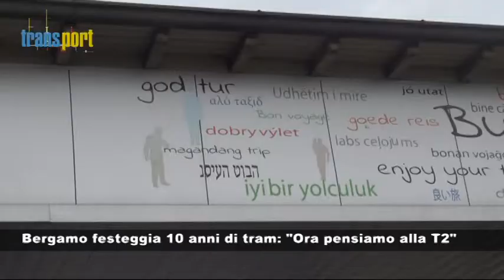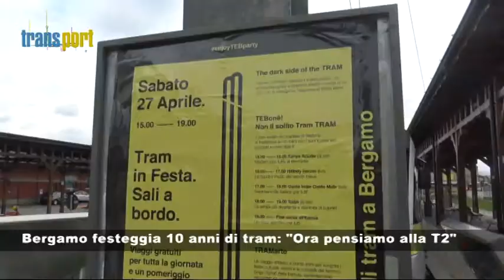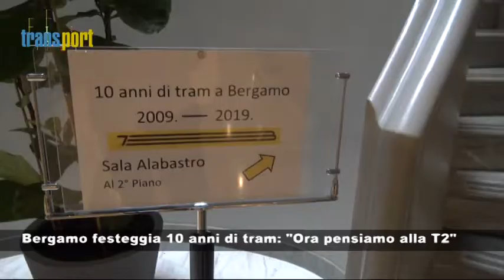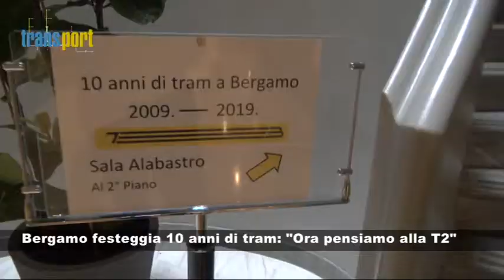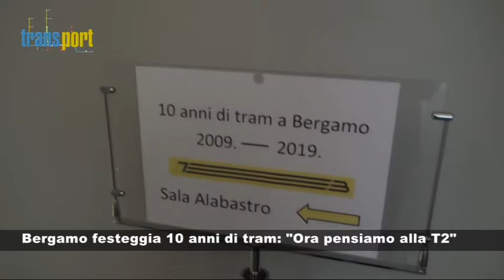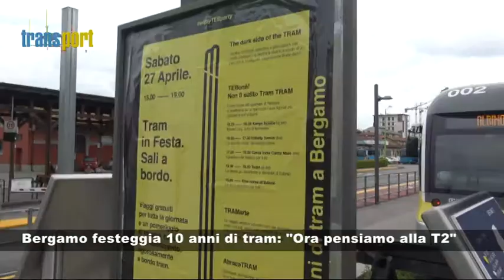Bergamo festeggia i dieci anni di tram